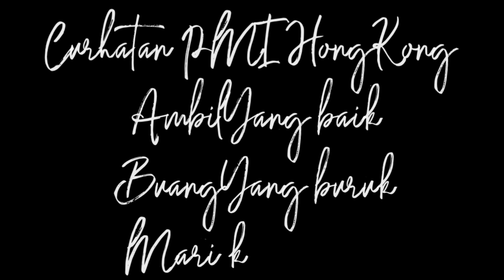Interview Majikan Sampai 1 Jam, Alhamdulillah Deal OK ! || Cerita tkw Hong Kong